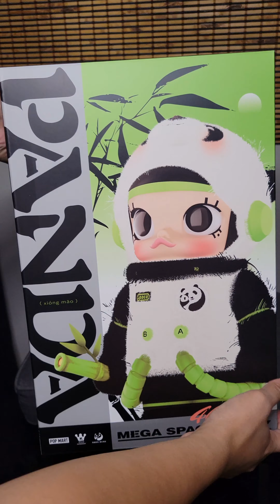Mega Space Molly 400% PANDA 🐼 unboxing - $239.90